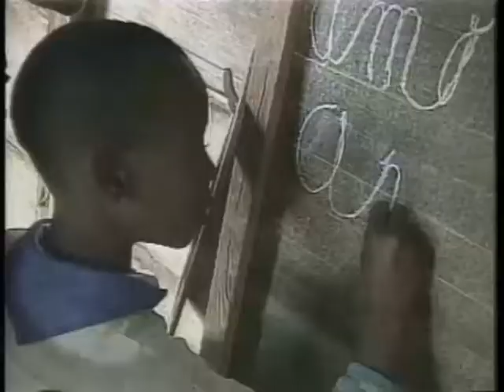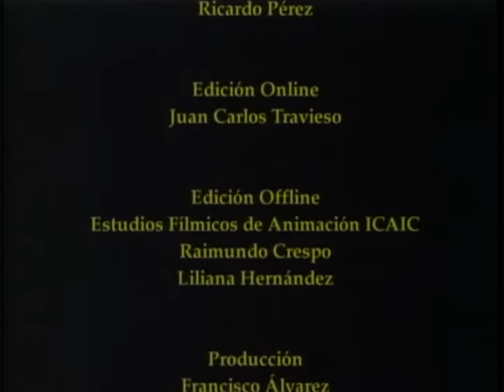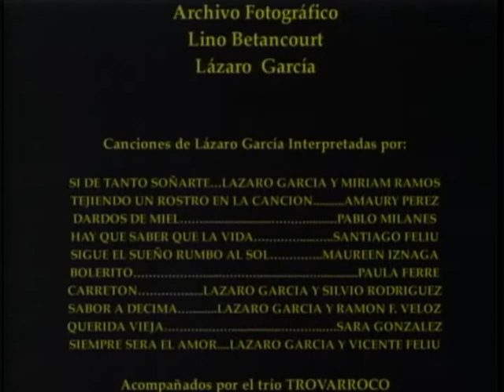Lázaro García Trovador/Documental Con las Cuerdas de la Vida Lourdes de los Santos y Juan C Travieso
Los realizadores Lourdes de los Santos y Juan Carlos Travieso se unieron en el año 2003 para hacer este documental al trovador cubano Lázaro García. Fundador del Movimiento de la Nueva Trova en la isla.